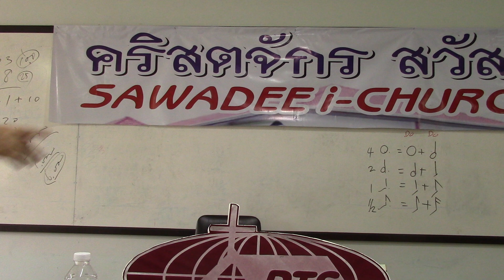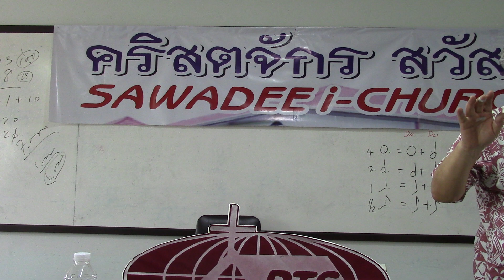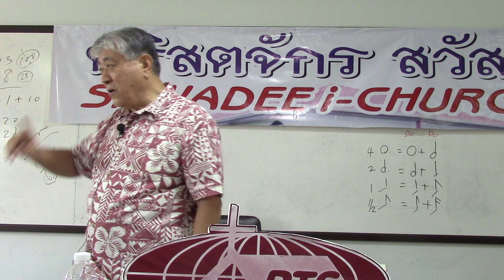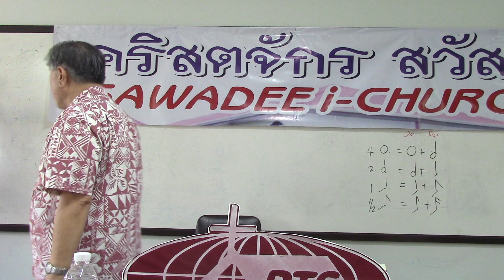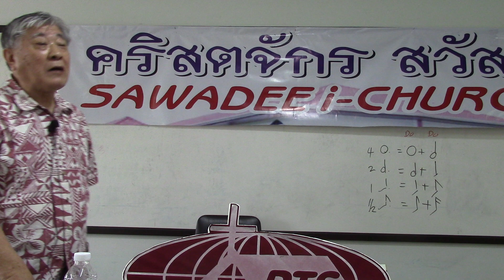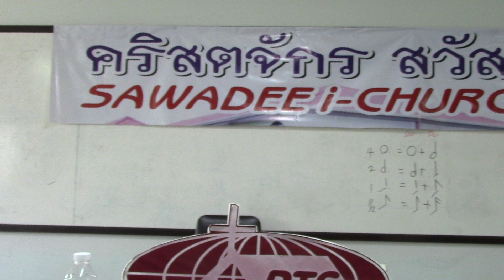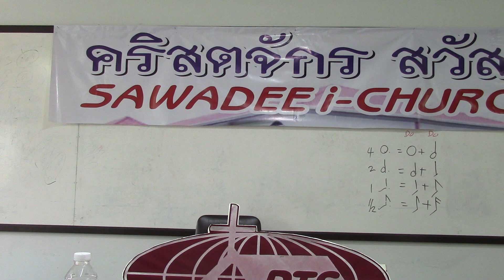การเลี้ยงตนเองของคริสตจักร 3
정승회선교사의 교회 자립 방안